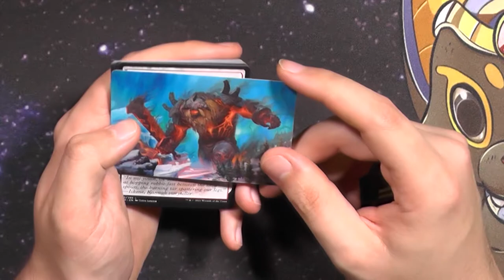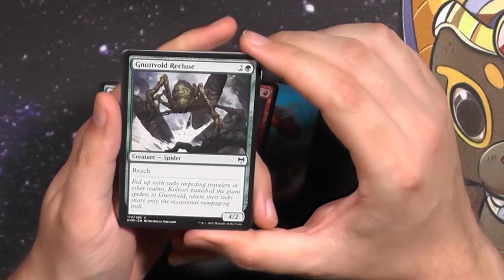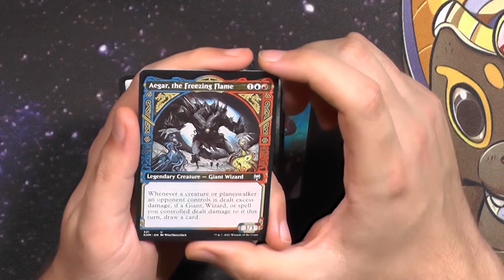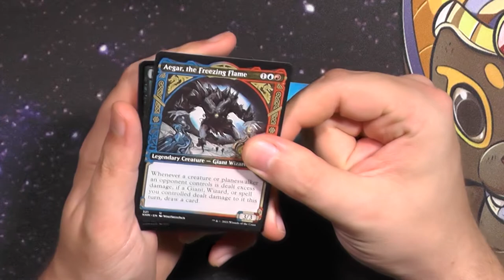Kaldheim Set Booster412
Kaldheim war so ein schönes Set, aber es wurde damals so gehatet.
Ist das heute anders?